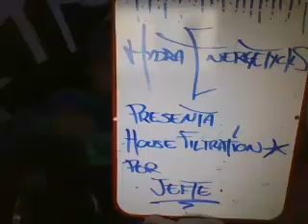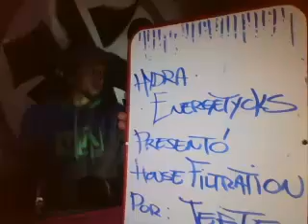HEcorpMéxico Presents; "House Filtration" BY Jefte